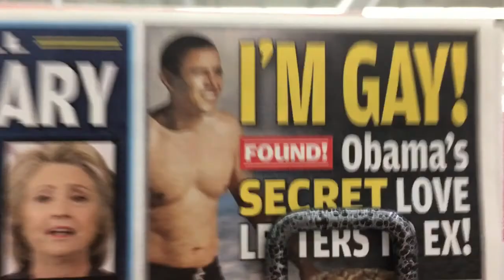Peace!!!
Yes I know I spelled things wrong in the video...sorry!